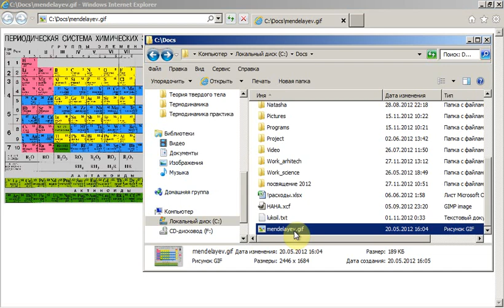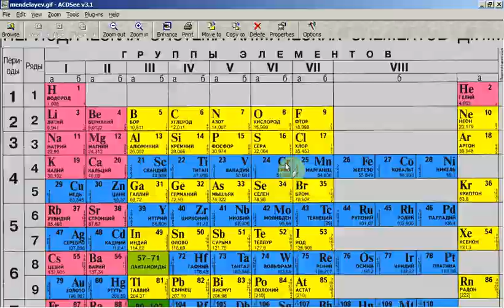Спец лаборатория Лекция 10